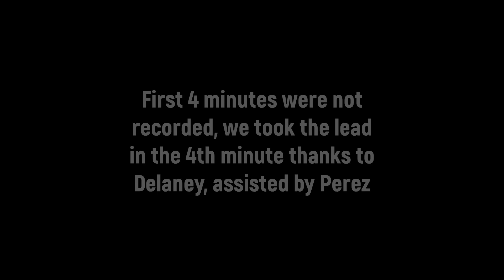Mt Annan Summer League | League A Matchday 3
1/11/24

We took on Duffel in our 3rd match of the campaign and looked to continue our 100% start.